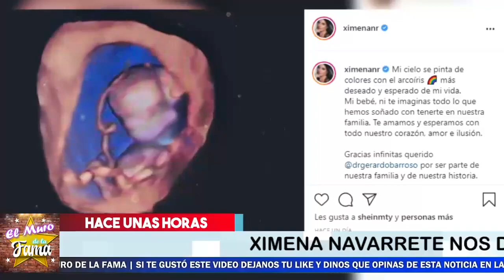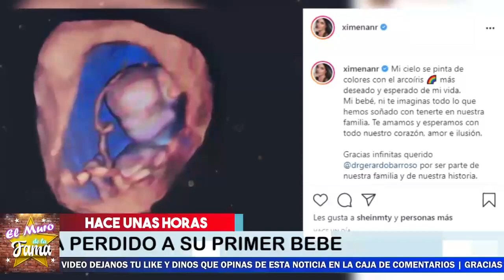🔴😍Ultimo Minuto ¡XIMENA NAVARRETE NOS DA UNA GRAN NOTICIA🤗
XIMENA NAVARRETE DESPUÉS DE UN  T0RMENT0S0  MOMENTO,
HOY MIRA EL ARCOIRIS

¡ BIENVENIDOS ‼️